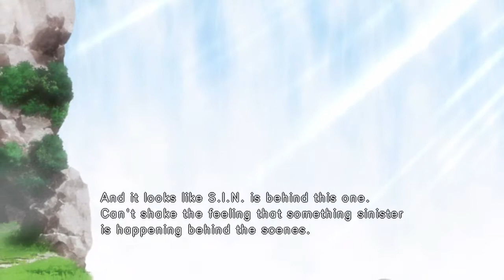Ryu vs Deejay bii lalita